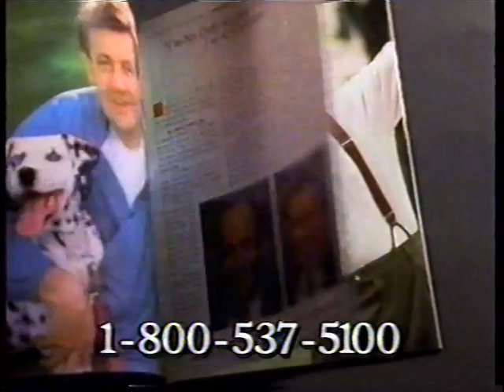Sy Sperling, founder of Hair Club for Men Commercial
Classic Sy Sperling, founder of Hair Club for Men from WGN Archives